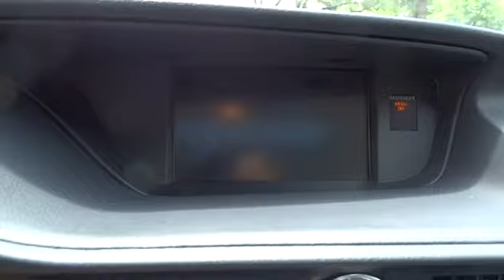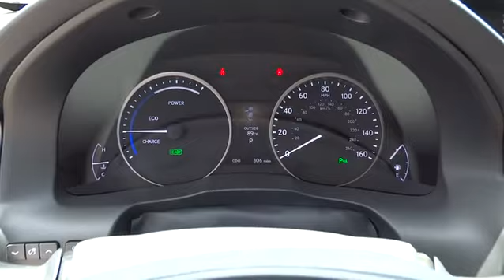2015 Lexus ES 300h Austin, Georgetown, Round Rock, San Marcos, Bastrop, TX ES1288A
2015 Lexus ES 300h